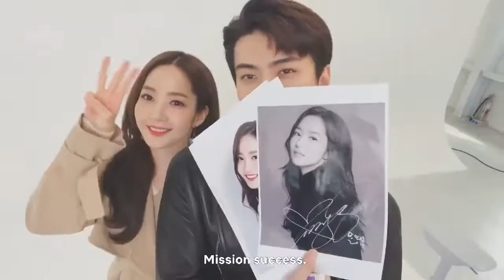Park Min Young and Exo Sehun interaction in Busted🖤